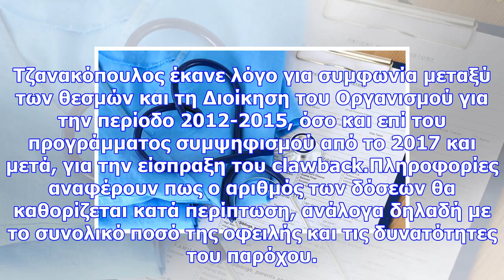Το πλάνο δόσεων “κατά περίπτωση” για την εξόφληση του clawback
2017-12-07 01:17:05 Posted By: Βασιλική ΑγγουρίδηVirusΤο “ταβάνι” θα αποτελούν οι 120 δόσεις στο πλά...